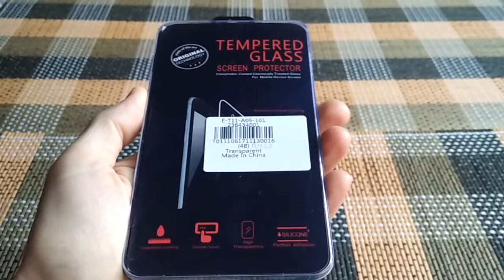Tempered Glass screen protector for Xiaomi Redmi Note 4X /4 Global Unpacking from Gearbest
Tempered Glass Film 9H Screen Protector 2.5D for Xiaomi Redmi Note 4X 32GB / Note 4 Global Version Unpacking from Gearbest
You can buy it there for only 1.69€: